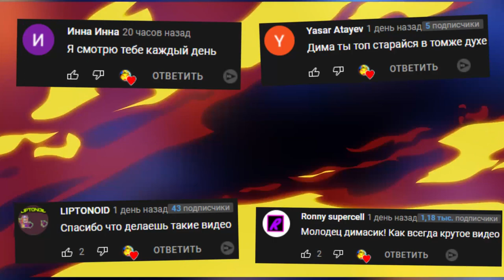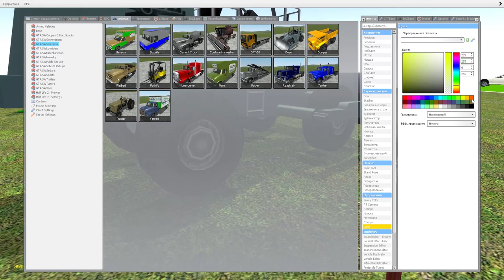УГАРАЕМ В ГАРРИС МОД ВЫЖИВАНИЕ В SANDBOX ► Garry's Mod